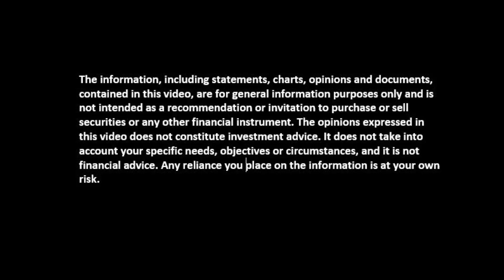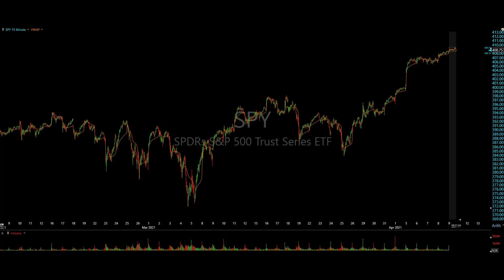Trade Ideas April 9, 2021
April 9th Trade Ideas

More ATH's. Yesterday, the boys gapped up through ATH's during PM, yet again, but slipped off from unexpected higher jobless claims. After bouncing off previous session highs, $SPY ran up into the second half of the session.

Currently, the ETF is trading relatively flat with an hour left before opening bell.

Currently, we're looking at 6 securities in today's PM session; however, this may get adjusted as we get closer to the bell.

Sectors: Consumer Discretionary, Health Care, Tech